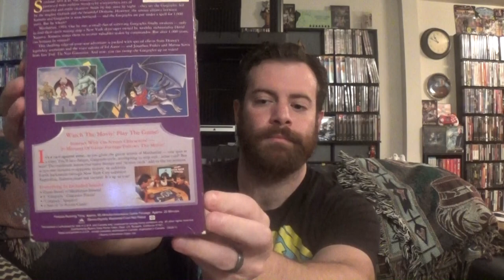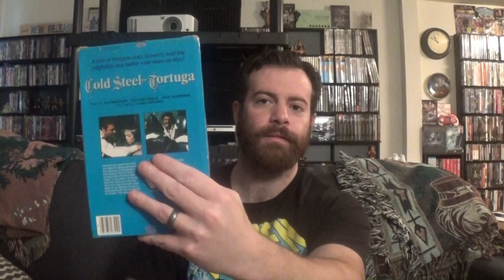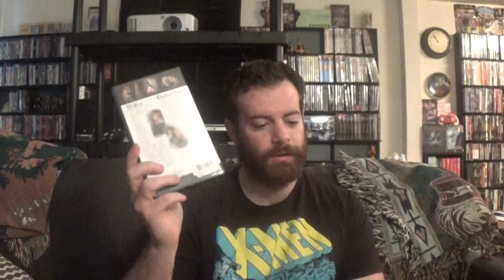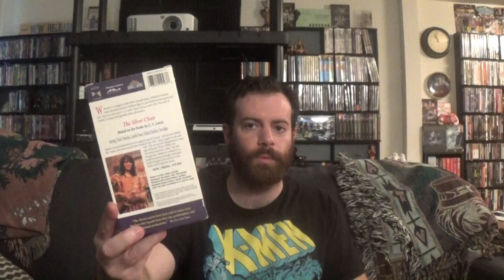VHS Collection: Box Sets & Special Collections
Continuing the VHS collection series, it's time to take a look at our box sets and special collections releases.